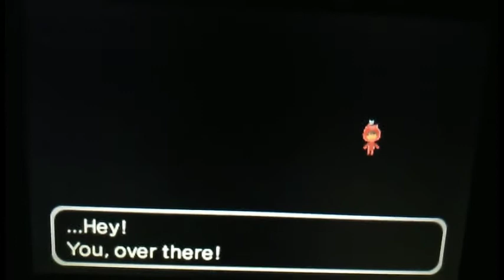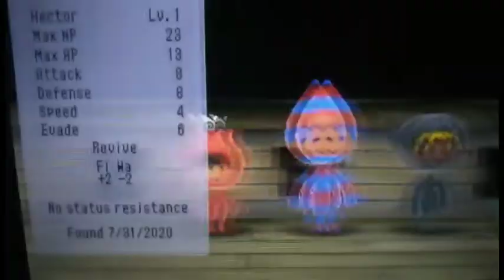The Start of a New Journey - The Denpa Men 2 Ep. 1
Hello everyone, the name's SonicBoom326, and today starts the new 3DS RPG game series that I'll be playing on the channel! The Denpa Men is an 3DS RPG series with 4 games, 3 available in North America and one available in Japan. It doesn't get as much recognition in the gaming community, but it is a very enjoyable and great game.

In this episode, we meet our hero Hector and his crew of Denpa Men friends that we find from catching. The boss of the Monkey gang kidnaps Hector's wife and kids and we set off on our new adventure to rescue them.

And as always, good day to you all and stay safe!

Cutout of my character and adding of my drawing by Seankoops (Youtube), Seankoops#8954 (Discord)